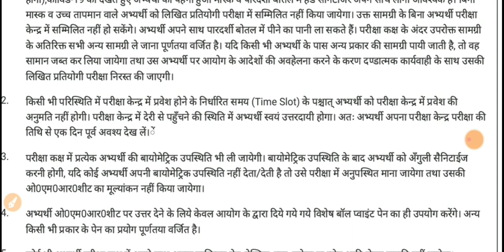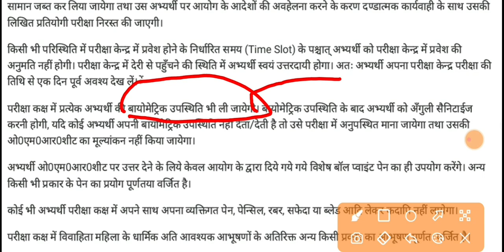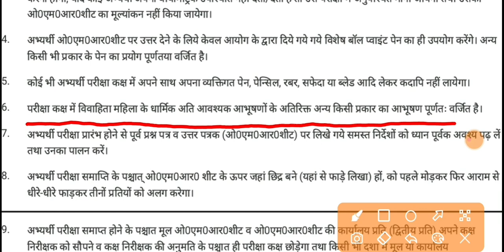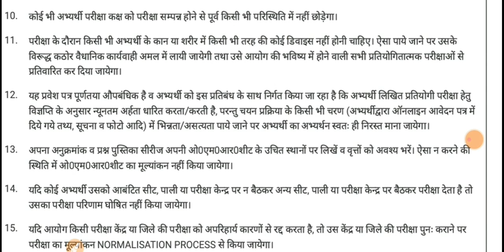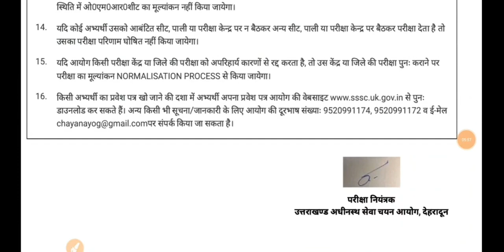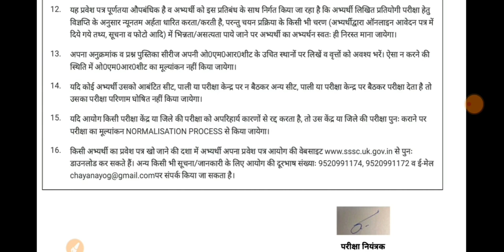Uksssc LT Exam Special | परीक्षा हॉल में क्या ले जाएं | LT Exam Hall Me Kya Le Jaye | UpTgt